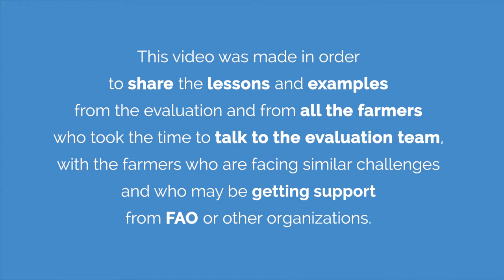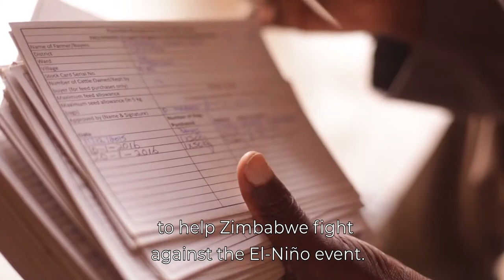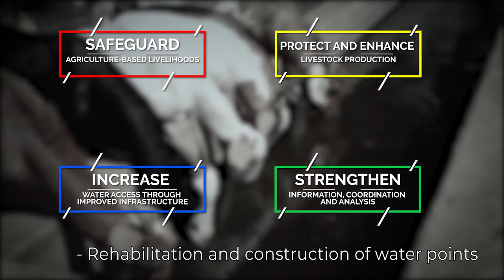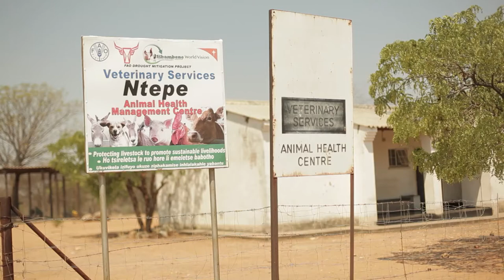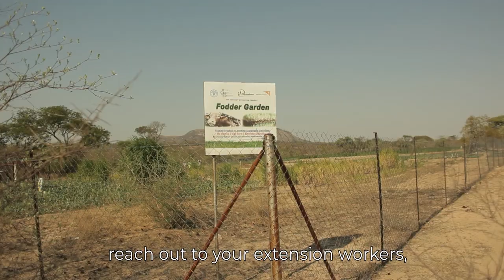Evaluation of the El-Niño response in Zimbabwe: The farmers perspective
To respond to the strongest El Niño events in 50 years crisis in Southern Africa, the Food and Agriculture Organization of the United Nations (FAO) activated a corporate surge to support affected governments and help them restore agricultural production, incomes and assets, and increase household access to nutritious food.

In 2018 an evaluation team visited farmers in the field across different communities, and asked how FAO supported them in coping with the crisis, what they have learned, and if their livelihoods have improved as a result of the response.

This video showcases the experiences of farmers in Zimbabwe, providing their perspectives through lessons that can be useful to other farmers, and translated into improved strategic and programmatic approaches on the part of decision-makers, resource partners and implementing agencies.